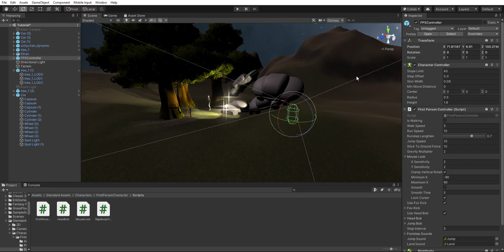Unity - Add Flying Cars, Obviously - Step 3